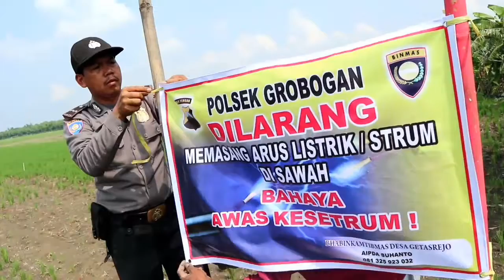Himbauan Tidak Bermain & Mandi Di Embung Serta Tidak Membuat Jebakan Tikus Menggunakan Arus Listrik